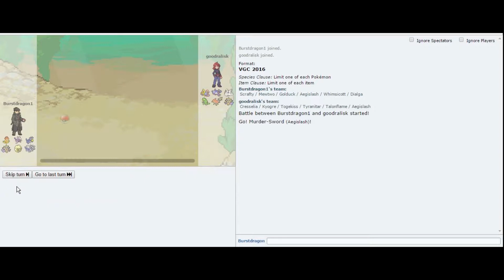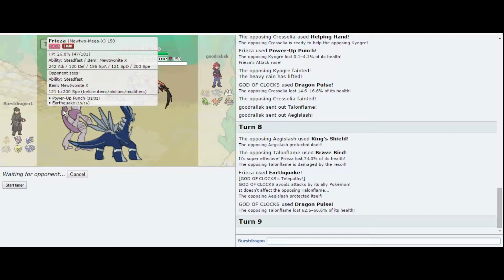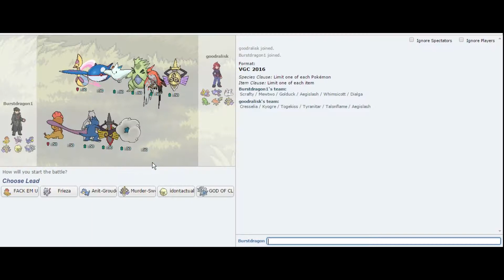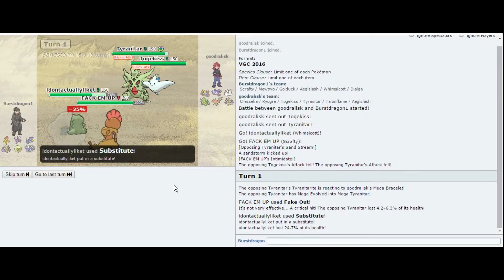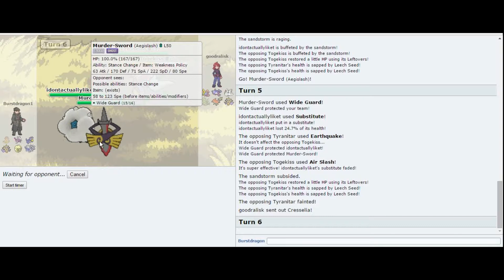ROUND 1 || Burstragon vs Goodralisk VGC2016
The intensity. It was real. Also, yes, this will be happening more often, and no, not regularly.